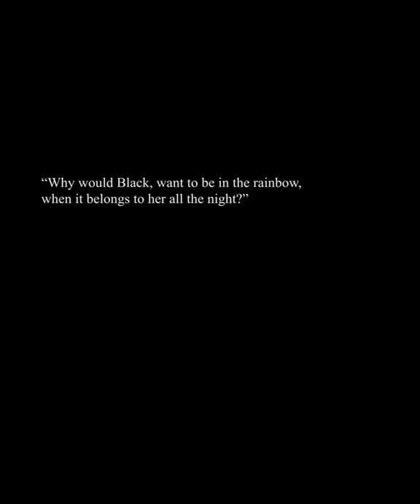LISA: Fly beyond stars (Official Trailer)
available at Google play store.